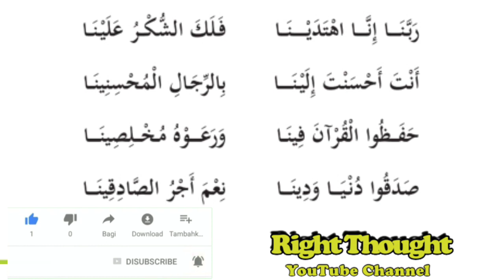പ്രാർത്ഥനാ ഗാനം/prayer song class 3/الدعاء /arabic poem/വ്യത്യസ്ത ഈണത്തിൽ/right thought/online clas